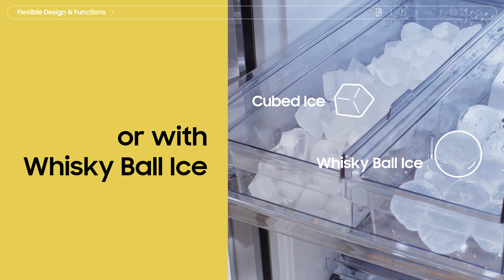Why Samsung HA Flexible Design & Functions | Samsung Belgium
Geniet van een flexibel ontwerp en functionaliteiten aanpasbaar aan je behoeften voor veranderende levensstijlen. Ervaar innovatie die perfect in uw huis past ✨

0:00 - 00:06 Intro
00:06 - 00:19: Dual Ice maker
00:19 - 00:28: Flex Zone
00:28 - 00:40: Optimal Fresh+
00:40 - 00:50: All in one Combo
00:50 - 00:51: Einde

00:10 - 00:12: Whisky Ball ice is niet beschikbaar in Benelux.
00:19 - 00:28: Flex Zone = CoolSelect+ zone
Vijf vooraf ingestelde modi (volgens het model): Freeze (-23~-15°C), Soft Freeze (-5°C), Meat/Fish (-1°C), Fruit/Veggies (2°C) en Beverage (4°C)
00:28 - 00:40: Optimal Fresh+
Getest door Samsung met analyse door Intertek. Getest op model RT47CB668422ST met analyse gebaseerd op de APC (aëroob kiemgetal) van voedselmonsters na opslag in de testapparaten. Resultaten kunnen variëren afhankelijk van versheid voor opslag, gebruiksomstandigheden en andere factoren.
00:40 - 00:51: All-in-one Combo
 Alleen illustratieve weergave. Het getoonde toestel is niet beschikbaar in Benelux.